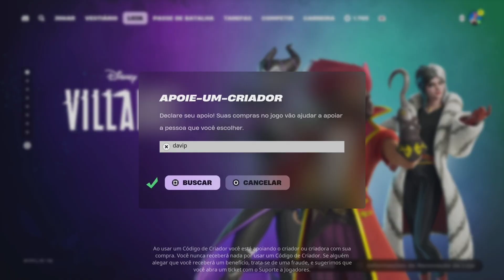AMASSAMOS NA CASH CUP TRIO 🤑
use o código davip na loja de itens do fortnite

código do meu mapa de x1 de terror 👉 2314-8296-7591
código do meu mapa davip 1v1 👉 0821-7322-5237
código do meu mapa de zone wars 👉 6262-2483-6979
código do meu mapa de red vs blue 👉 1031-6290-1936